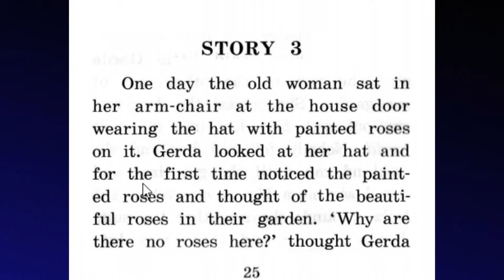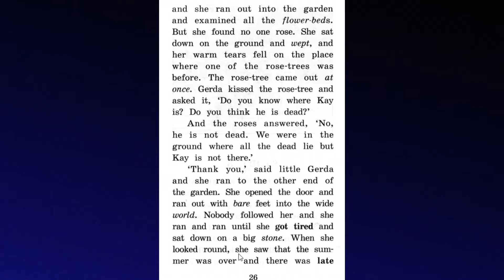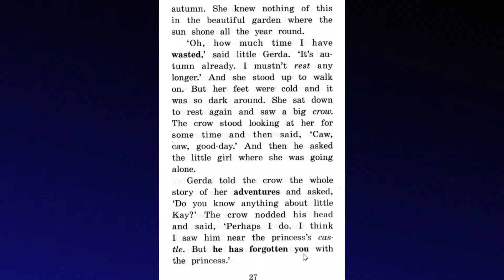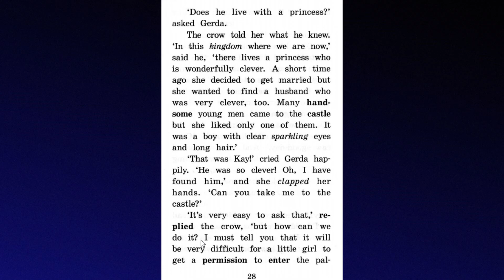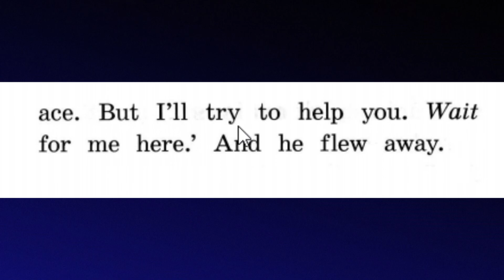The snow queen - Story 3